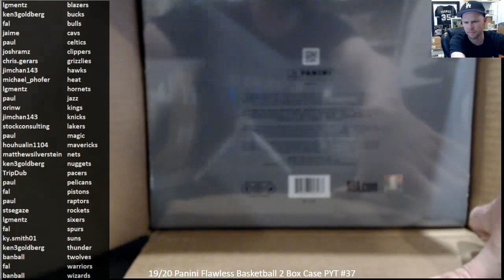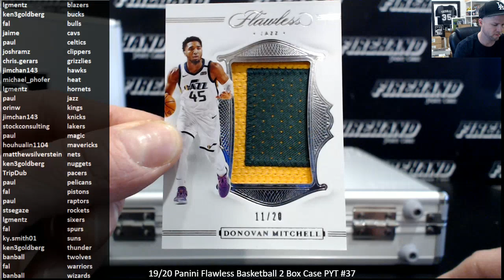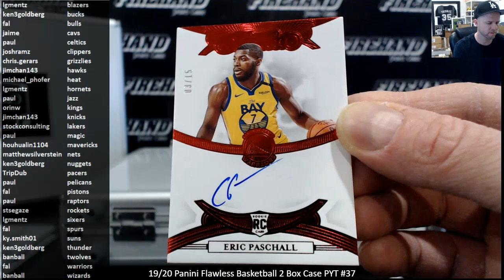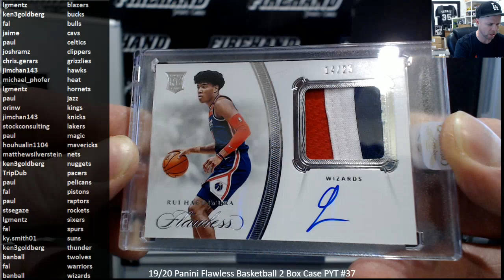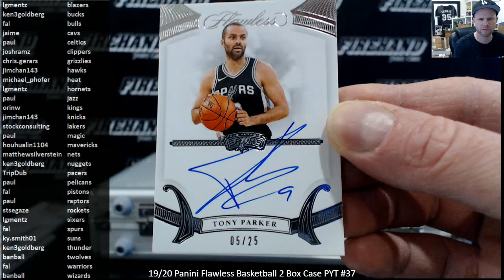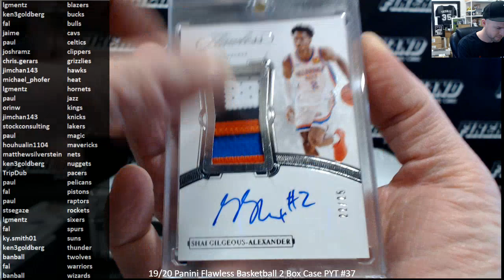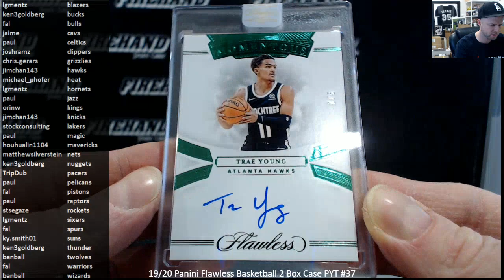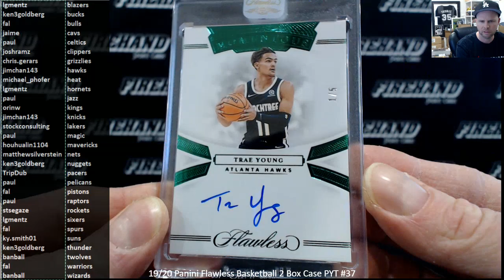19/20 Panini Flawless Basketball 2 Box Case PYT #37 ~ 1/26/21